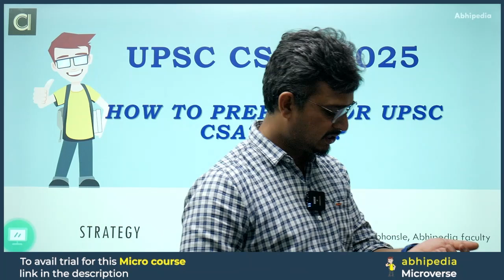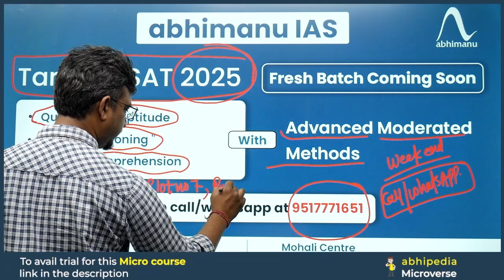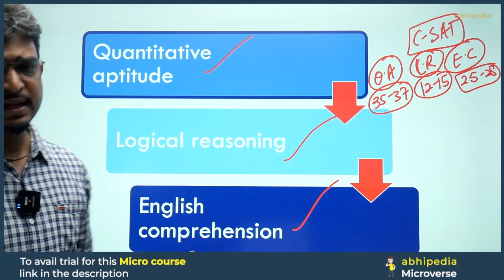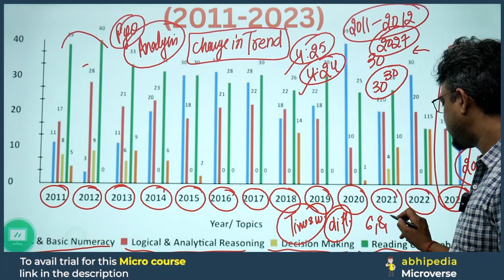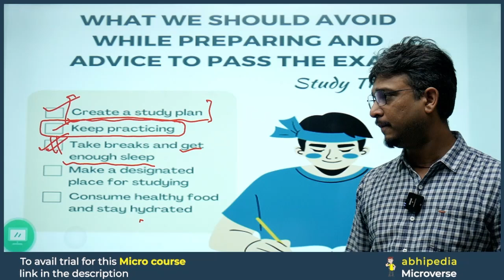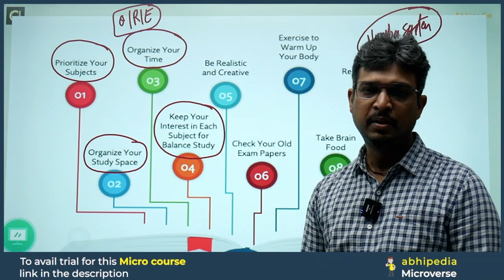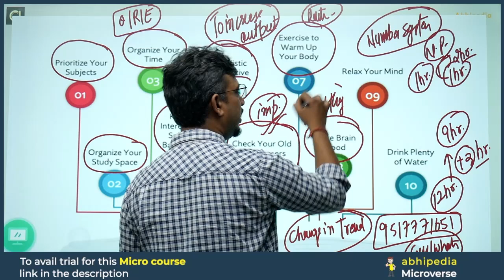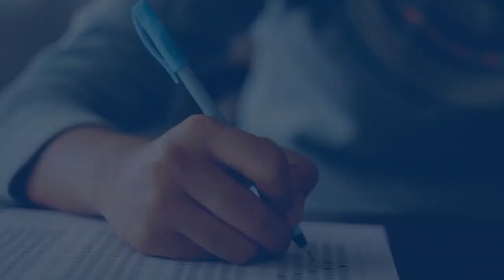UPSC CSAT Exam 2024 I How to Start Preparation for UPSC CSAT 2025 I Micro course | By abhimanu IAS